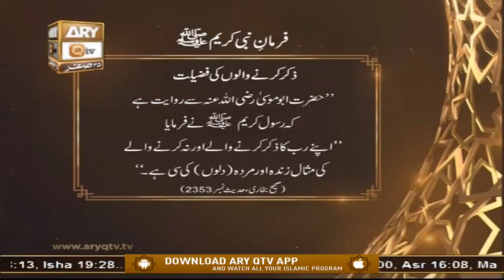Farman-e-Nabi Kareem SAWW | Zikar Karne Walou Ki Fazilat | Islamic Information | ARY Qtv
Farman-e-Nabi Kareem SAWW | Zikar Karne Walou Ki Fazilat | Islamic Information